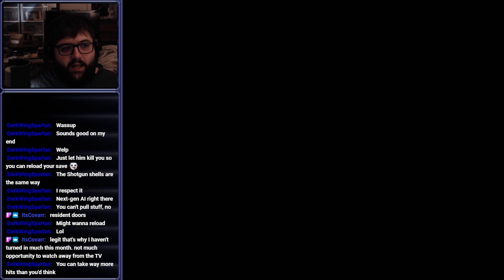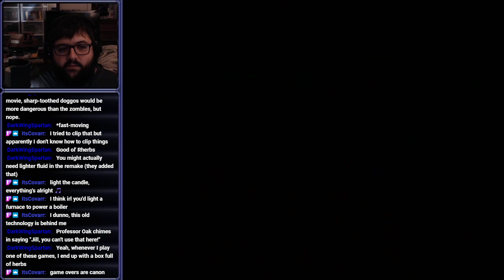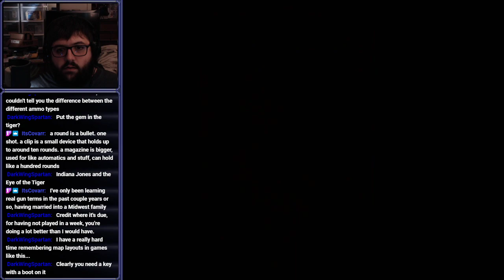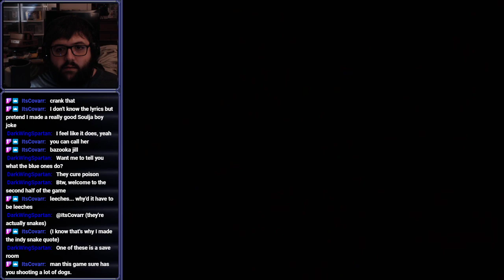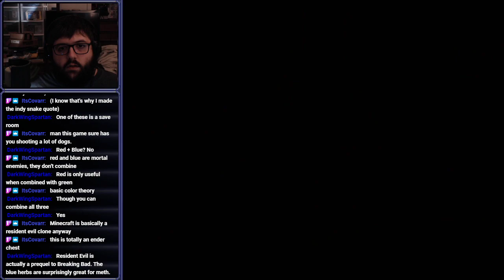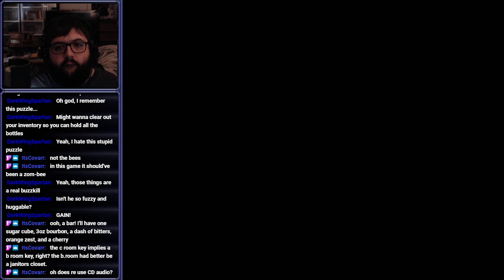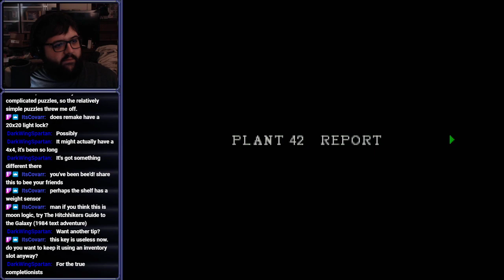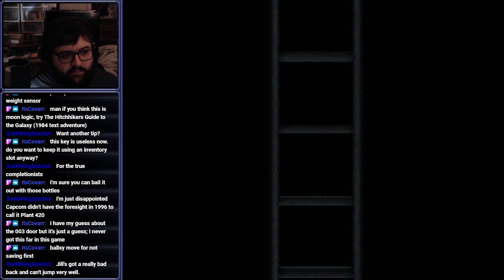[Stream] Resident Evil (Part 3)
In a zombie's garden, in the shade